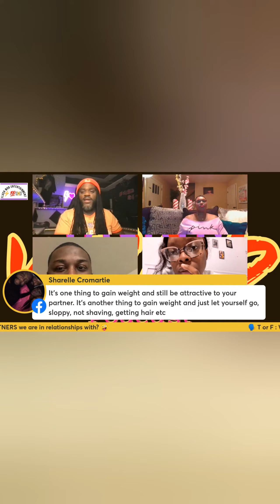MICHELLE and FI said DON'T PULL OUT NO 3 INCHES😂